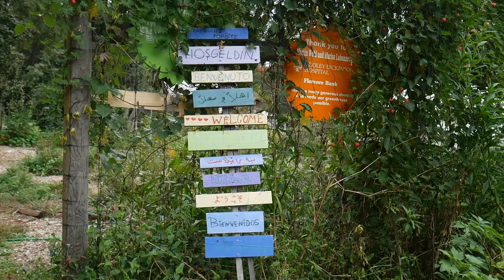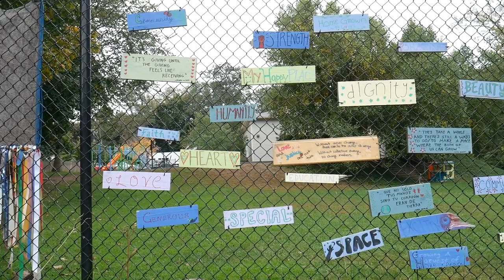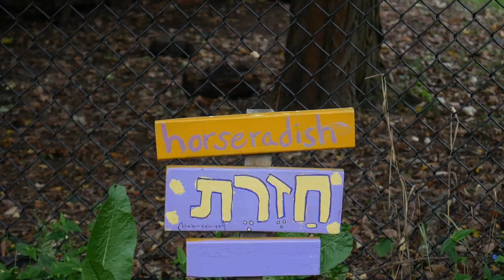In Other News - Impact of Religious Congregations